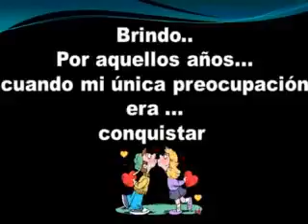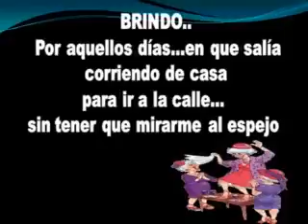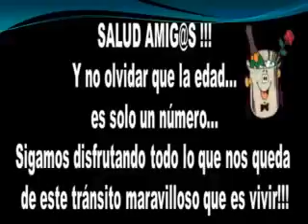Brindo por los ancianos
Video de ORLANDO Peñaloza PEÑALOZA